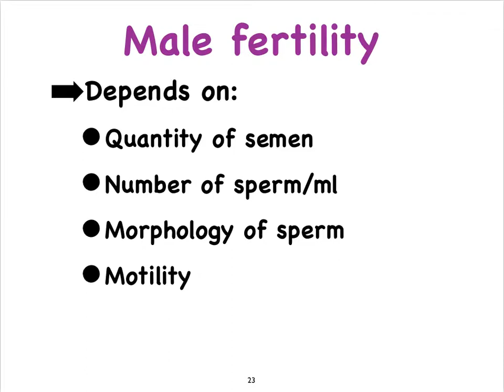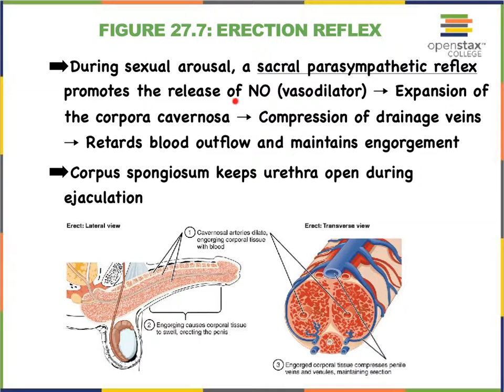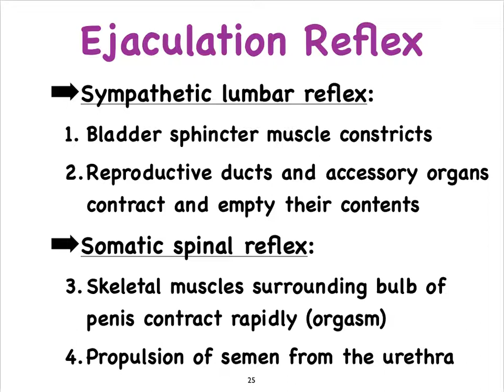9E Male Reflexes